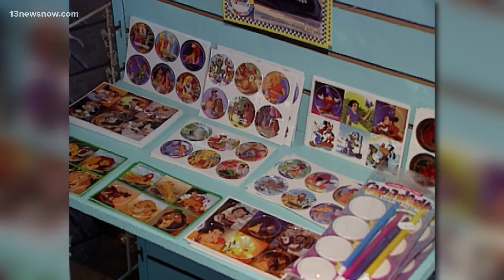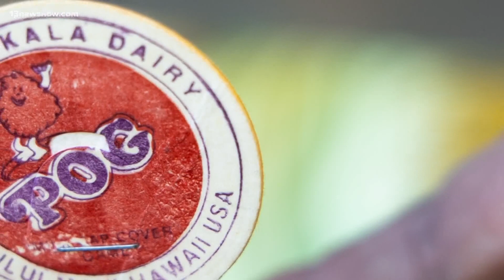13News Now Vault: Pogs dominated Christmas of 1994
All you needed to have fun 28 years ago was a pile of milk caps known as Pogs.